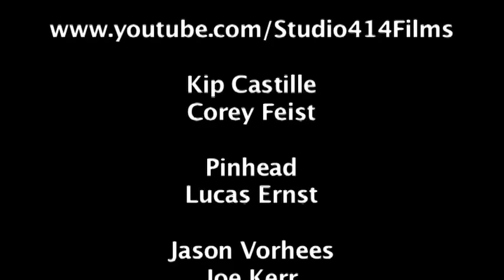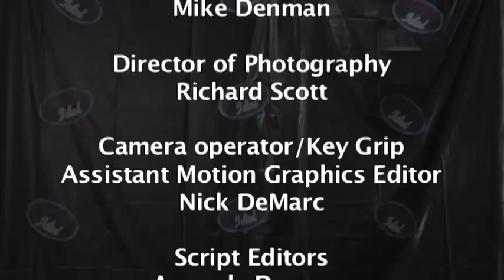Crypticon Idol Ep. 4: Cheerleaders and High Speed Chases!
Hello America! This is Crypticon Idol, your host Kip Castile and judges, Pinhead, Carrie, and Jason, will take you on a journey that will end Live at Crypticon Seattle, June 5-7th, where three finalists will battle it out to be the next horror superstar. This horror parody of American Idol is family friendly and full of awkward moments and hilarity. What are YOU scared of?